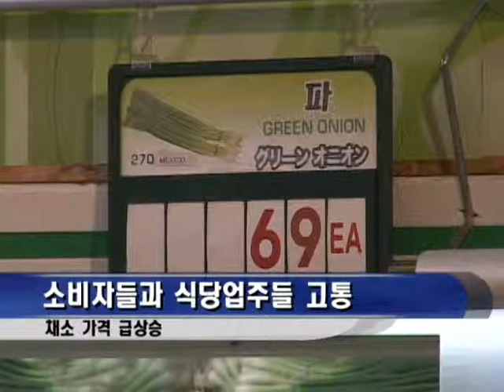020113, 야채가격 상승으로 식당업주들 울상, 이삼현 기자.